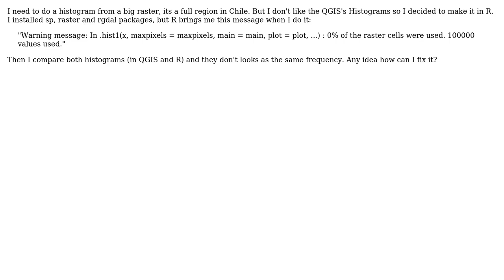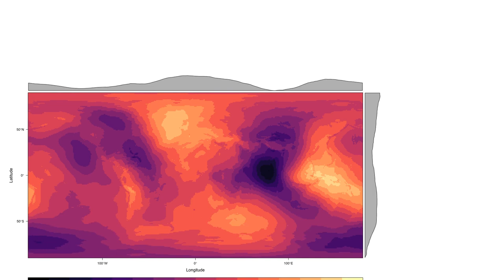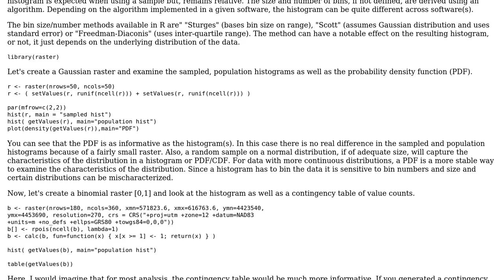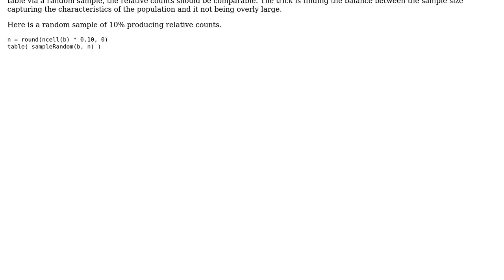GIS: Raster histogram in R (2 Solutions!!)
GIS: Raster histogram in R

With thanks & praise to God, and with thanks to the many people who have made this project possible! | Content (except music & images) licensed under CC BY-SA | Music | Images & others | With thanks to user Spacedman user Jeffrey Evans user Ivan Castillo Oyarce user aldo_tapia and the Stack Exchange Network Trademarks are property of their respective owners. You are responsible for your own actions.